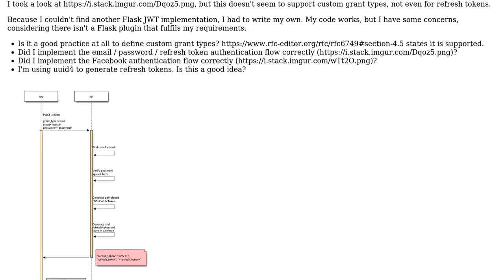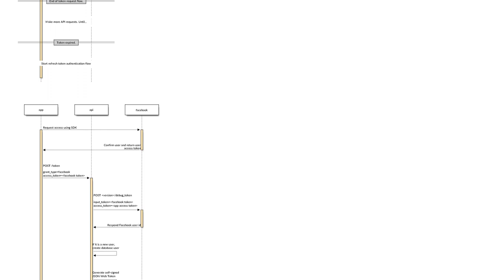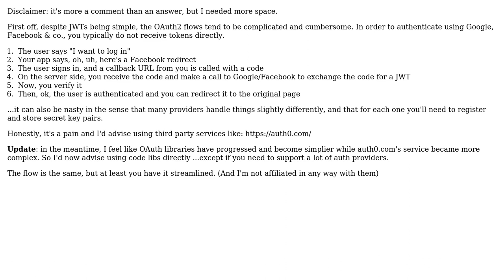Software Engineering: Is this a correct JWT authentication implementation?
With thanks & praise to God, and with thanks to the many people who have made this project possible! | Content (except music & images) licensed under CC BY-SA | Music | Images & others | With thanks to user Remco Haszing user dagnelies and the Stack Exchange Network Trademarks are property of their respective owners. You are responsible for your own actions.